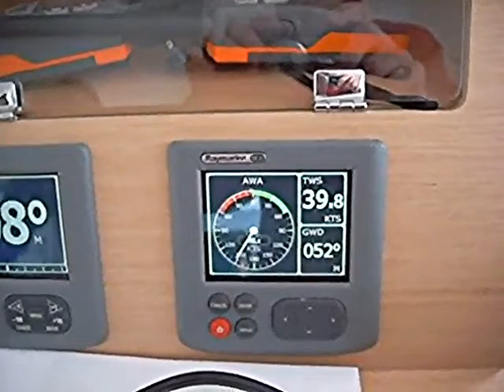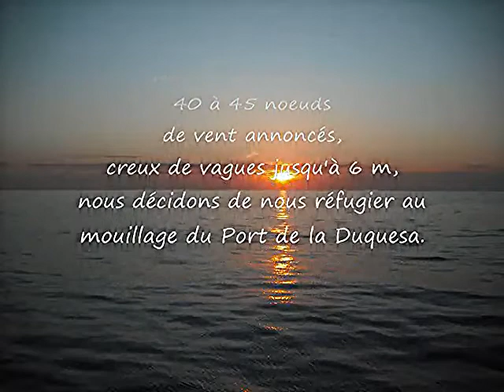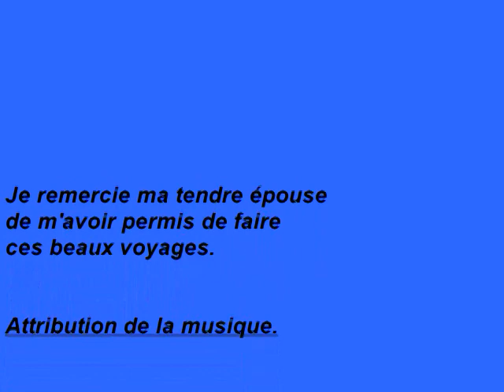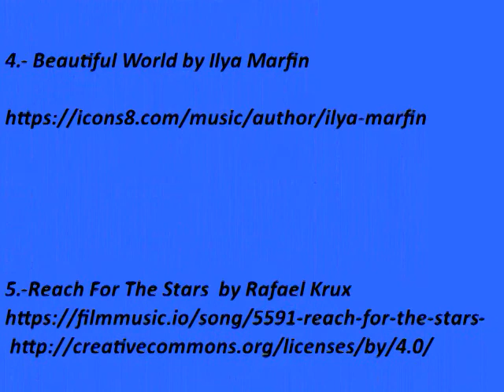05 - Convoyage Catamaran Lagoon 560 Barcelone Las Palmas Canaries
Deuxième partie du convoyage, petit film retrouvé dans mes archives, avec commentaires et musique.
Qualité pas top pour la vidéo mais jolie navigation.
Attribution des musiques :
Inflection